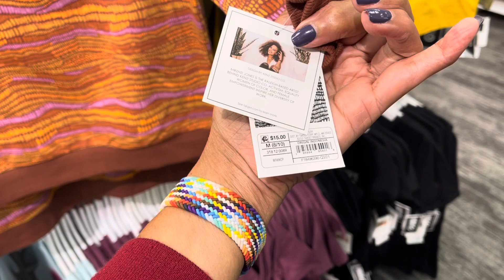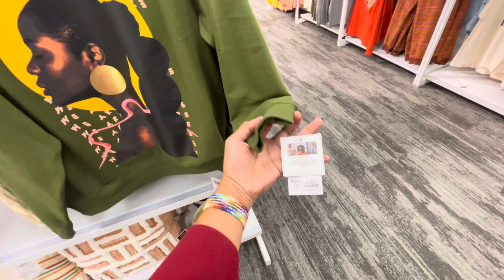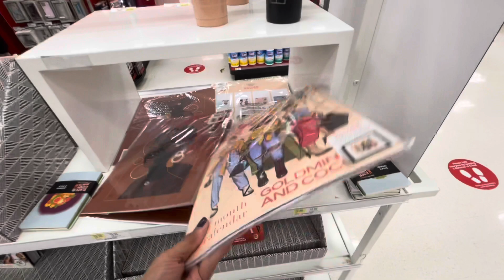TARGET~ 🌟NEW CLOTHING BLACK HISTORY COLLECTION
Thank you in advance for all your support, it’s truly appreciated.❤️

Stores I frequent: TJMAXX, Marshalls, Burlington, Walmart,HomeGoods, Dollar Tree, Nordstrom, Ross.